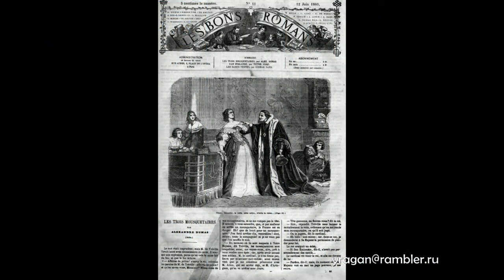Филиппото Феликс-Эмманюэль-Анри Felix Philippoteaux биография работы